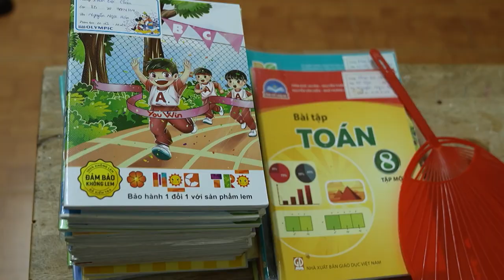Đàm Vĩnh Hưng và dàn cast rơi nước mắt trước những tuổi thơ chịu nhiều bất hạnh | Đại Chiến Ẩm Thực